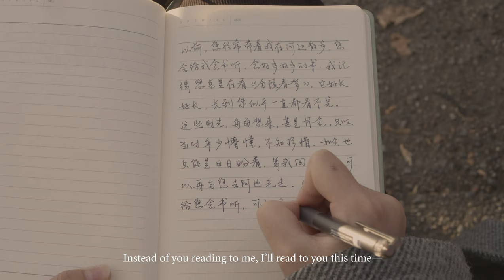见字如面 (The Letter) | a prequel to Forget Me Not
Filmed entirely in Riverside Park over the course of a semester, this prequel to Forget Me Not reveals more of Ruth's backstory.

Ruth played by Zoey Wu
Director of Photography Gracie Flores
Co-written by Rosie Pingxin Zhou and Zoey Wu
Directed and Edited by Rosie Pingxin Zhou

I'm so so grateful to composer and pianist Lynn Yew Evers for letting me incorporate her beautiful song, "Remembering Love." Please support Lynn and check out her music!!

Remembering Love · Lynn Yew Evers
Elysian

Beautiful Tchaikovsky piece at the end: The Nutcracker, Op. 71, Act II: No. 14a, Pas de deux. Andante maestoso